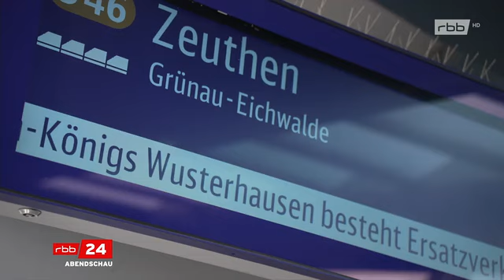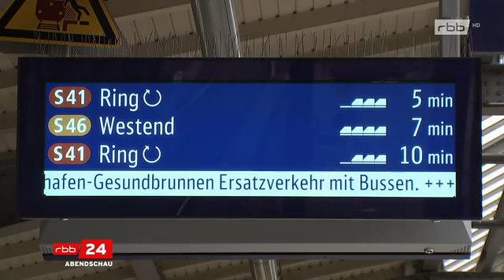100 Jahre S-Bahn Berlin - Aussichten, Chancen, Probleme, mit Interview, August 2024